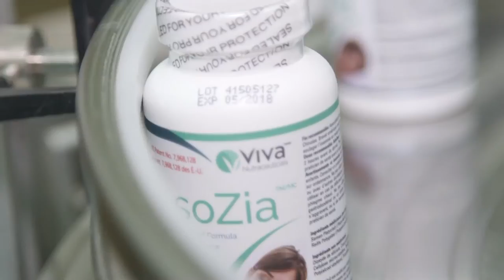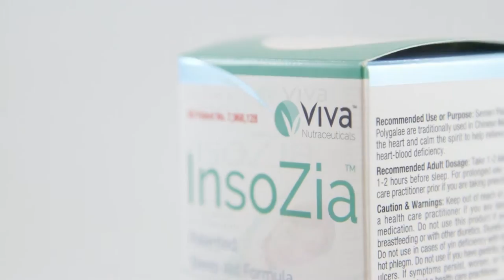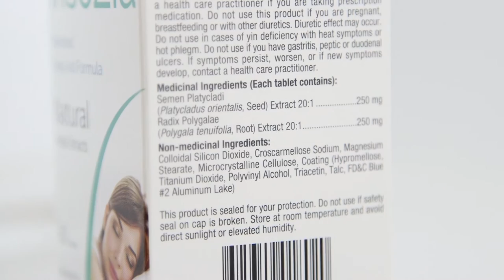Viva Nutraceuticals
Have trouble sleeping? With more than 10 years of research, Viva is proud to present InsoZia, an all-natural and herbal combination, to effectively relieve insomnia with no drowsy side effects. Viva’s US patented formulation ensures the product’s quality, purity, and safety. Our experience guarantees consistent quality in every bottle. InsoZia will help you fall asleep faster, sleep longer, and feel refreshed sooner!